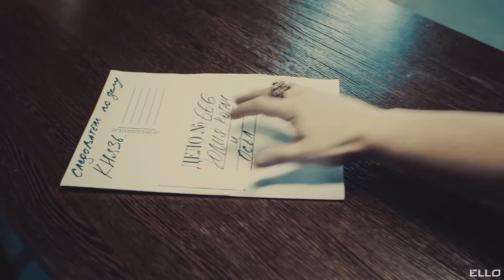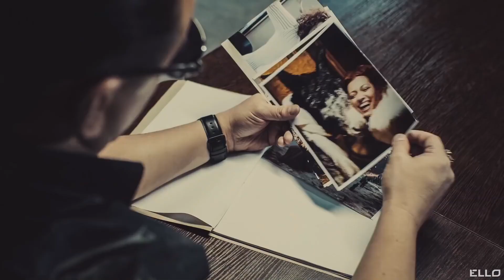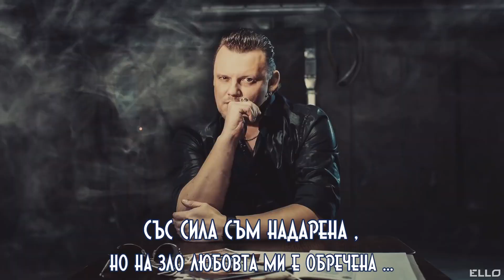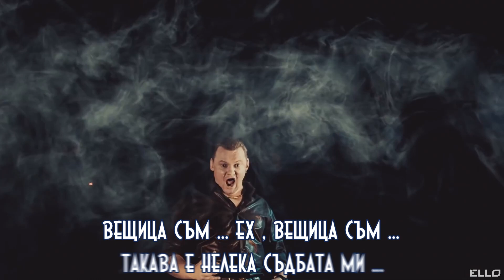Юлия Коган и Андрей Князев - Ведьма и осёл (Бг Превод)